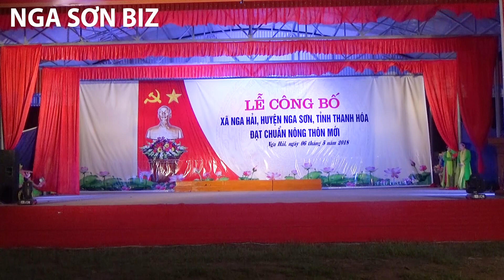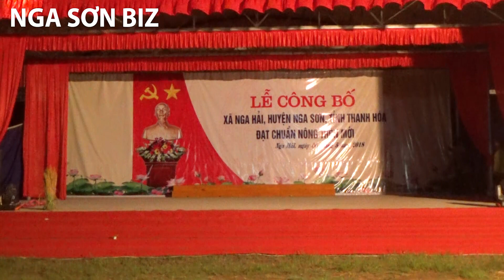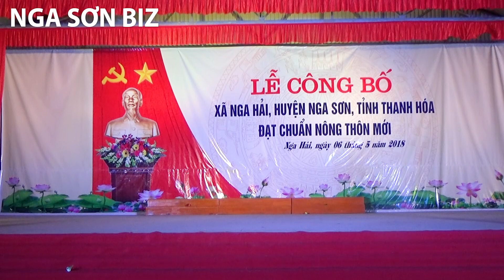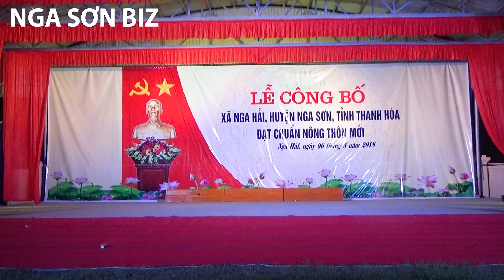Chương trình văn nghệ chào mừng lễ đón nhận danh hiệu nông thôn mới xã Nga Hải